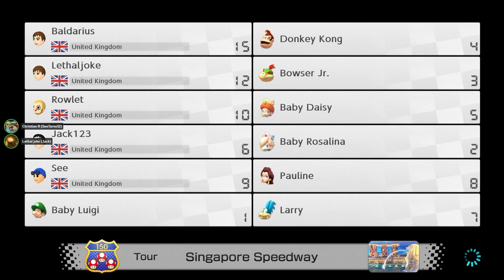Mario Kart Nights - 10/5/24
Mario Kart Nights with the Nintendo Basingstoke Crew. 20 minutes of pure Mario Kart 8 Deluxe madness. Recorded on 10/5/24

Version 1.0